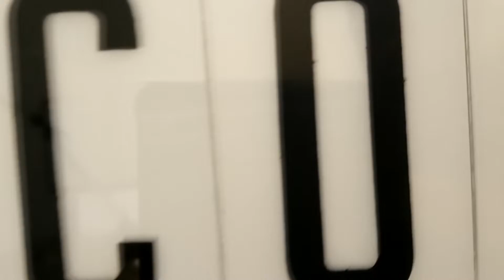Sum 41 - Still Waiting (Cover... Except we didn't play it)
Who has the time to learn a song? You can just play the notes individually and edit it together later in Windows Movie Maker. Nobody would know! It's not robotic or weird.

We've not done a video for a little while, mainly coz of laziness, and this probably the worst punk cover we've done so far, but we hope you enjoy it and share with your friends and/or neighbour's dog.